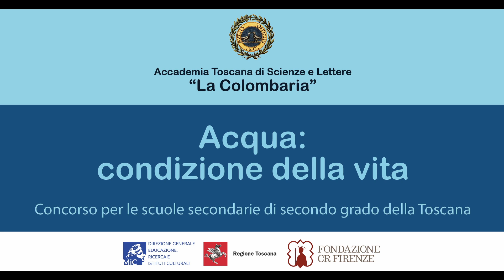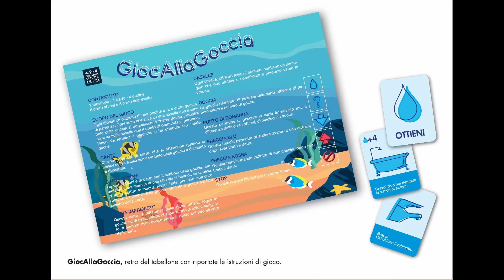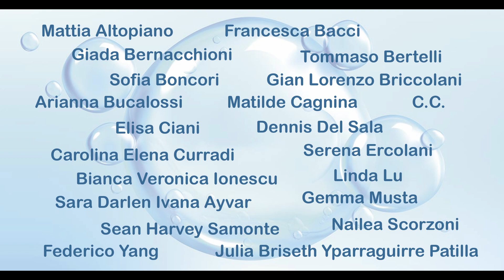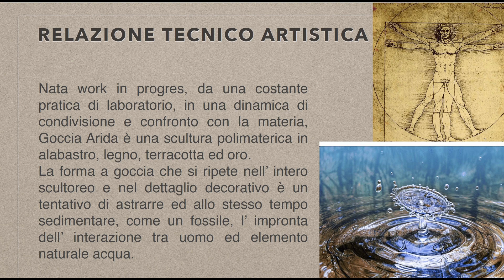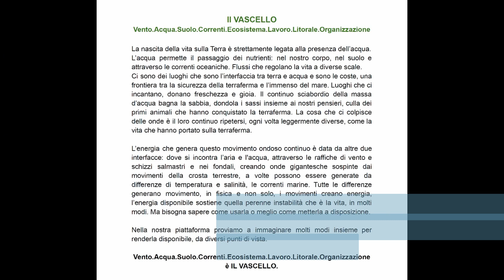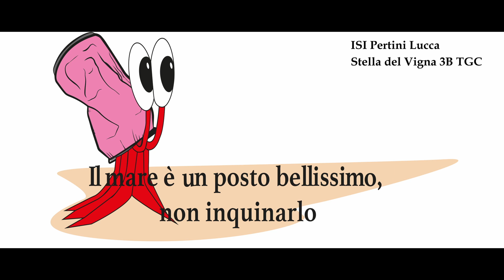Giornata dell'acqua 2023- Progetti presentati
Con il contributo di:

MIC Istituto Generale Educazione, Ricerca e Istituti Culturali
Regione Toscana
Fondazione CR Firenze